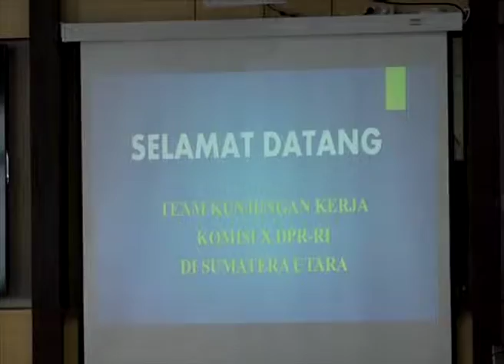DPR RI - KOMISI X DPR RI TEKANKAN PENTINGNYA SOSIALISASI SN DIKTI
NARSUM : MARLINDA IRWANTI POERNOMO / Anggota Komisi X DPR RI / FPG / Dapil JATENG X
(IKI)